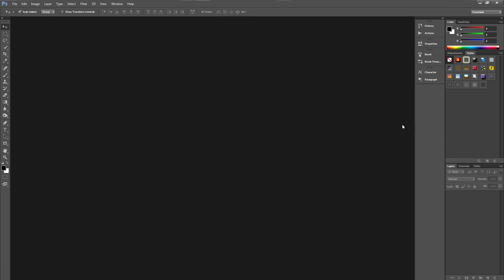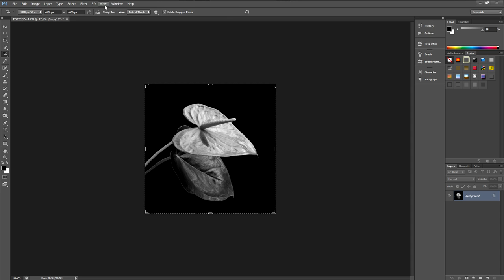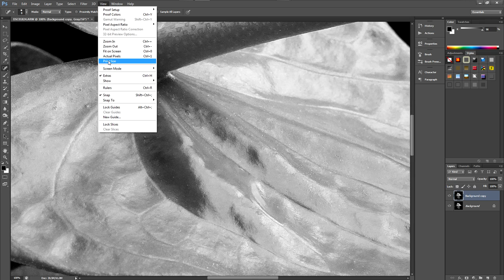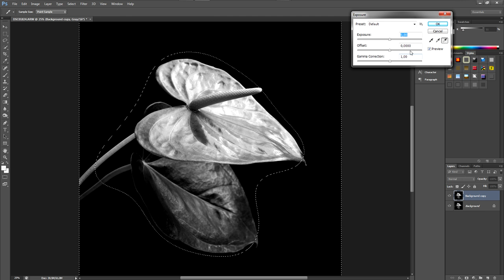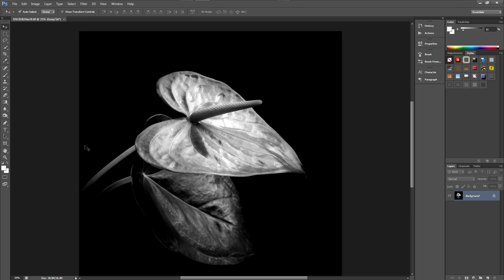B&W Fine Art Photography: Handsome Tailflower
In this video you see my way of processing an elegant black and white fine art photography in Photoshop CS6 and ACR9.